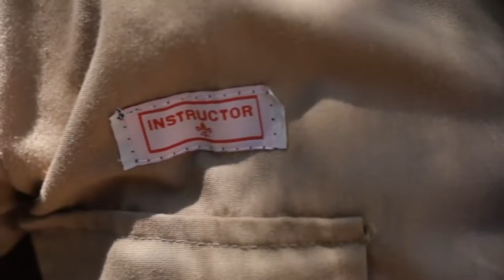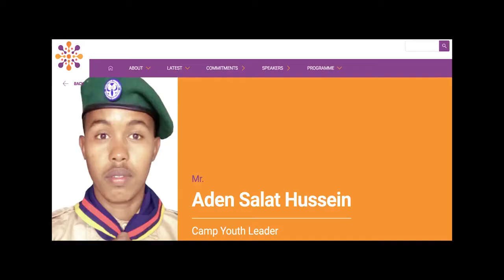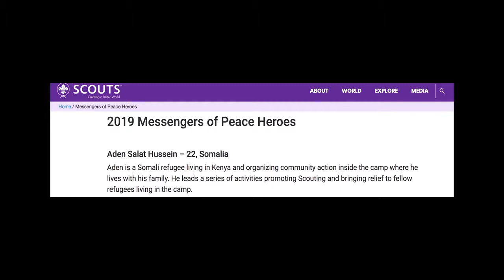Resilience in times of COVID-19: Boy Scout builds a hand washing gadget to help his community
Meet Aden Salat Hussein, a Boy Scout living in Dadaab who developed a simple hand washing gadget using what he could find in one of the largest refugee camps in the world. Aden Salat is one of the Boys Scouts supported by “Transitional Support for Integration and Quality of Education in Dadaab Refugee and Host Community,” a project funded by the U.S. State Department’s Bureau for Population, Refugees and Migration (PRM).